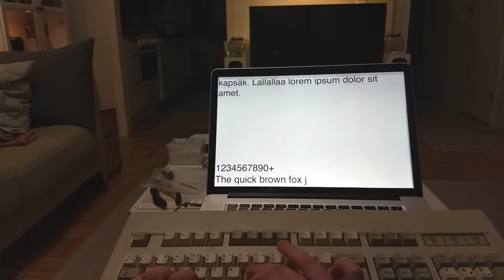Cherry G80-1000 typing test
First run of my 1988 Cherry G80-1000HAS/06. I saved the keyboard from going into the trash and changed the original MX black switches to MX blues, with new diodes.

The keyboard still needs some cleaning and my typing skills need honing. :D